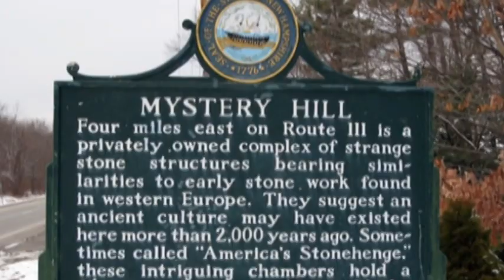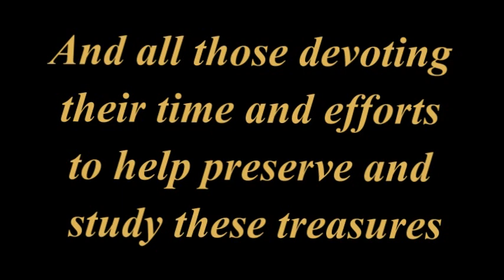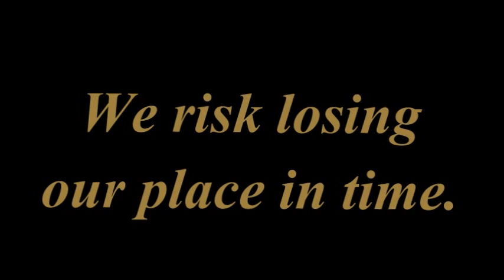Secrets of the Stones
Secrets of the Stones is a preview of a new documentary about the largest collection of ancient and amazing stone structures in the world, which are hidden in New England's forests.